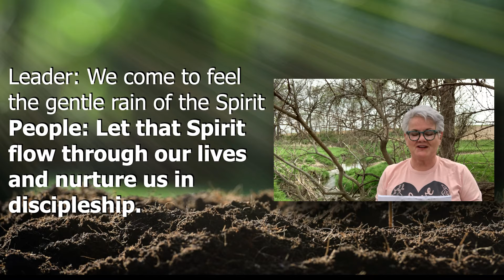Call to Worship with Nan 5 2 21